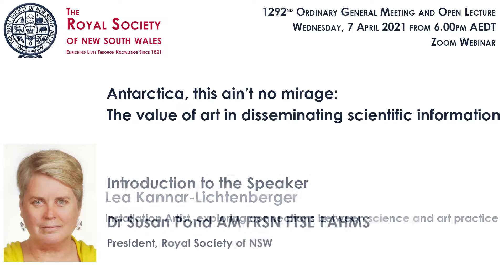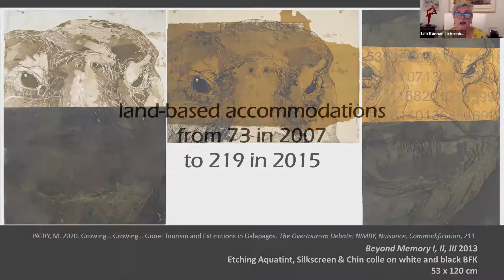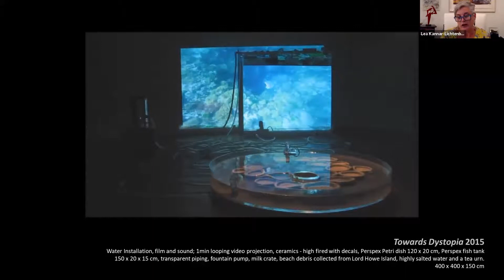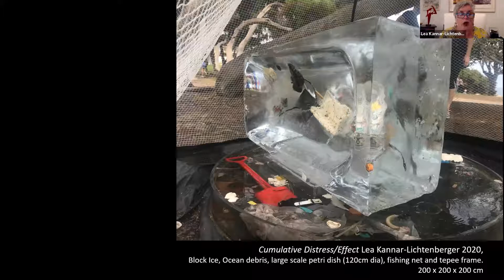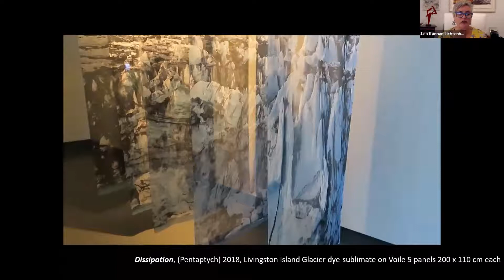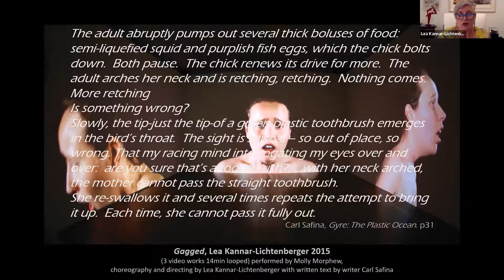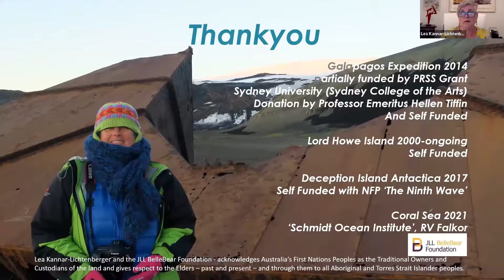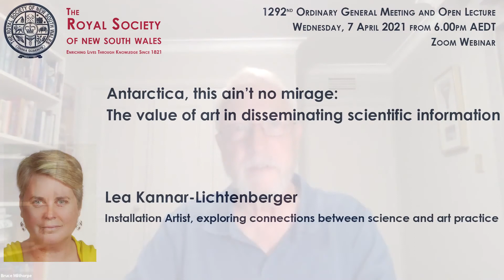Antarctica, this ain’t no mirage: the value of art in disseminating scientific information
1292st Ordinary General Meeting and Open Lecture of the Royal Society of NSW -- 7 April 2021
Lea Kannar-Lichtenberger
Contemporary Artist

Timing Marks
00:00 Introduction: Dr Susan Pond AM FRSN FTSE FAHMS, President, Royal Society of NSW
01:42 Presentation: Lea Kannar-Lichtenberger
45:39 Question and Answer Session: moderated by Emeritus Professor Christina Slade FRSN
56:42 Vote of Thanks: Emeritus Professor Bruce Milthorpe FRSN

Summary:
In this talk Lea Kannar-Lichtenberger will explore just one of the islands she has investigated and, through her art, has raised awareness about the impact that our contemporary society is having on these often-idealised environments. Through the use of her time-based installations, photography and sculptures, along with her paintings and drawings, Lea works to make science more accessible to the community at large.

In January 2017 Lea travelled to Antarctica. This journey was unusual, not just because it was with a not-for-profit organisation, no room service or cabin attendants, but also as it was in many ways in the footsteps of the adventurer explorer. Her journey here resulted in artworks and exhibitions that have been seen across Australia in universities and art galleries, with her goal to bring the plight of the remote into the lives of the everyday person.